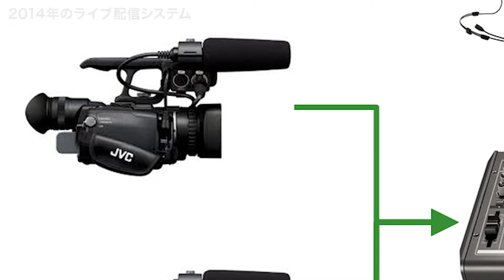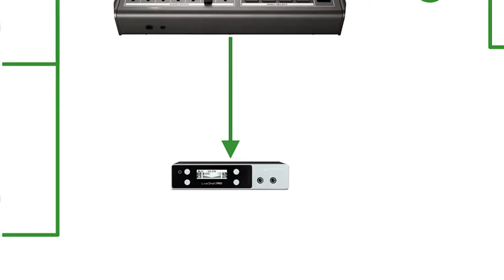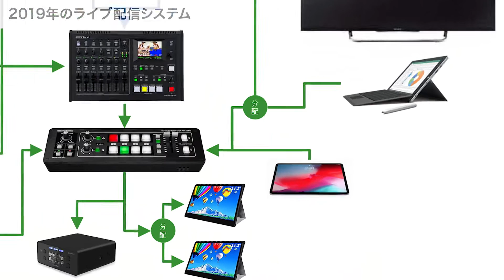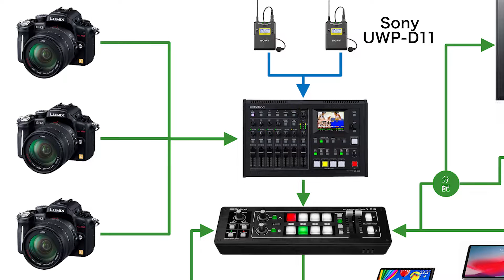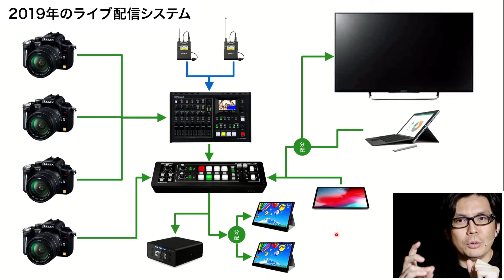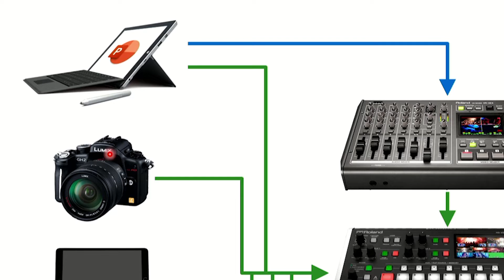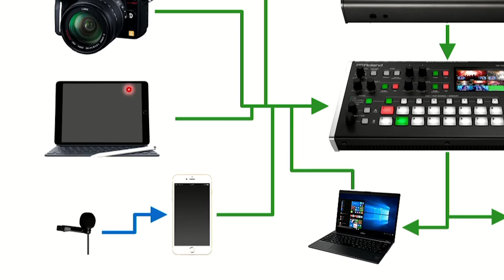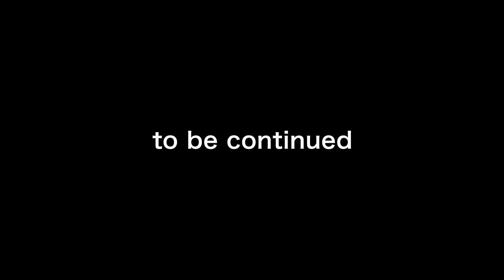田口真行のライブ配信システム徹底解説①「システム遍歴」編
ライブ配信セミナー『田口真行のライブ配信システムの裏側！徹底解説』を再編集したアーカイブ動画を公開しました。

■『ライブ配信システム』紹介シリーズ

過去実施してきたライブ配信の中でも、とくに反響が大きかった内容、その再編集版ということで、内容をスッキリみやすく、さらに新たな差し込み映像もタップリ交えてシリーズでお届けします！

生放送をチェックされた方も、ぜひあらためて視聴いただけると嬉しいです。

ソフトウェアビデオミキサー&配信エンコーダー

ワイヤレスカメラソフトウェア（スマホアプリ）

■関連動画

AIが自動で文字起こし＆字幕合成！カット編集もセリフ単位でカンタンにできる動画編集ツール『Vrew』使い方&実演ライブ